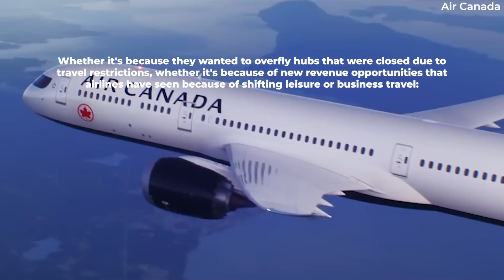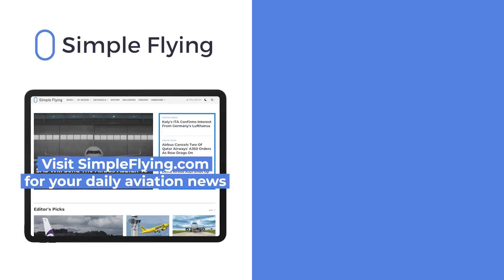300+ New City Pairs: How The Boeing 787 Has Increased Worldwide Connectivity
The widespread and versatile nature of the Boeing 787 means that, if you're flying long-haul, there is a decent chance that your aircraft will be from the 'Dreamliner' family. However, beyond optimizing operational efficiency on existing routes, the 787 has also made a name for itself as something of an enabler for new city pairs. Let’s take a look at how the 787 has become a gamechanger for airlines and the overall industry…